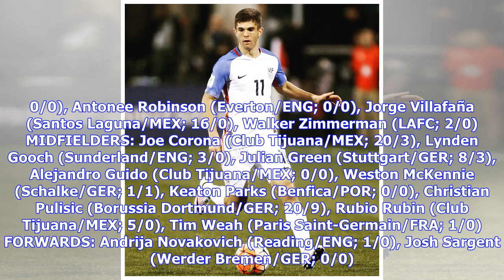USMNT squad: Christian Pulisic leads youthful roster for Bolivia friendly | Goal.com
The U.S. national team's youth movement will march on in its next friendly, with caretaker coach Dave Sarachan calling in a squad loaded with youngsters to face Bolivia on May 28. Christian Pulisic and Weston McKennie headline a squad made up mostly of players who play outside of the United States, with just two MLS-based players - Alex Bono and Walker Zimmerman - included in the initial 22-man roster, which will convene in Philadelphia for training camp ahead of the Bolivia friendly, which is b...